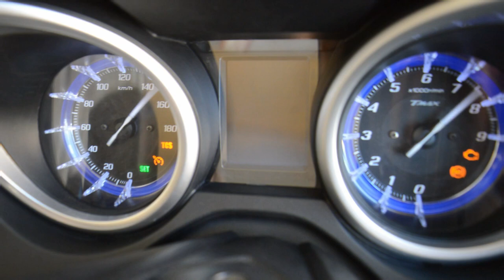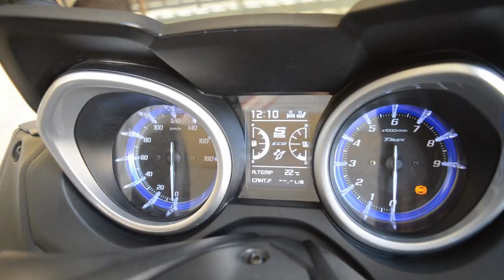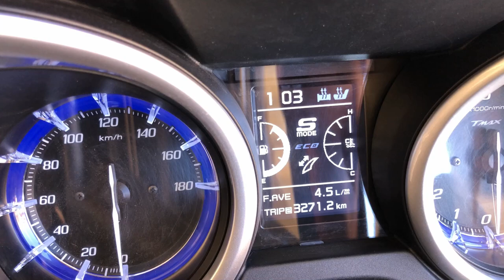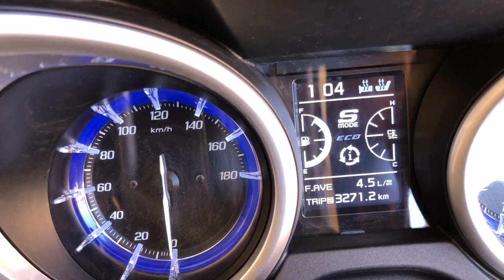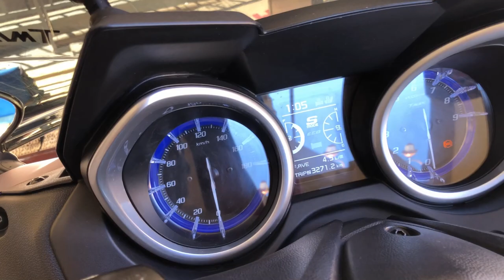ها علاش طايماكس dx احسن دراجة بالمغرب 🥇2023 review yamaha tmax dx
chaine tmax rider instagram herohamza2 ; e

yamaha tmax tech max 2023
yamaha tmax 560 top speed
yamaha xmax 2023
yamaha tmax tech max 2022
yamaha tmax 560 tech max 2022
yamaha tmax 560 exhaust sound
yamaha tmax 750
yamaha tmax acceleration
yamaha tmax akrapovic exhaust